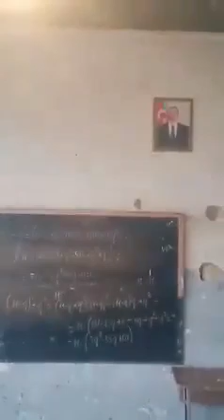Sabirabad rayonu Qaragüney kəndi 1 saylı orta məktəb